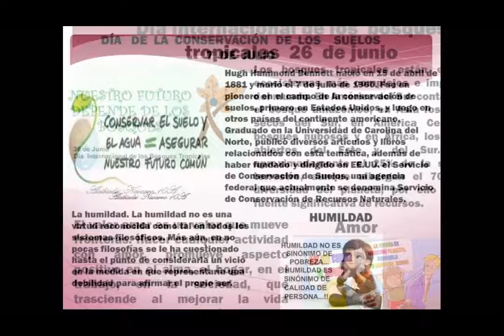lazareth wazuma v12 bmw 5.0 supercharged quad